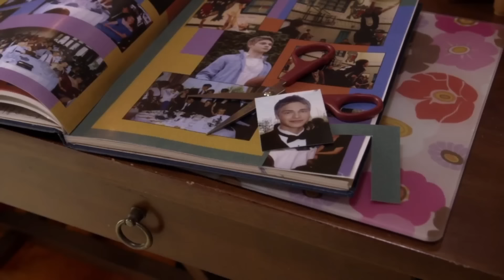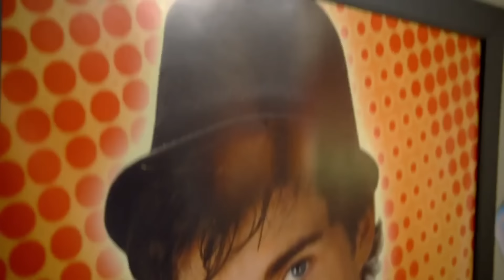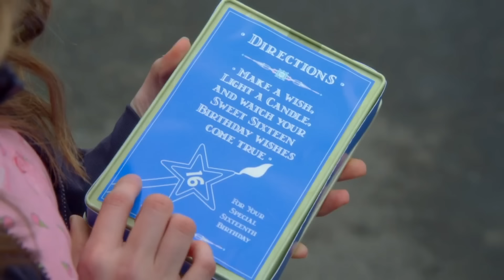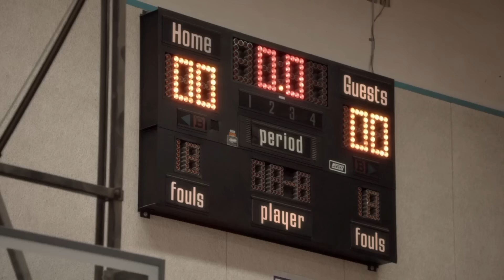16 Wishes - Debby Ryan's Magnum Opus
smash like